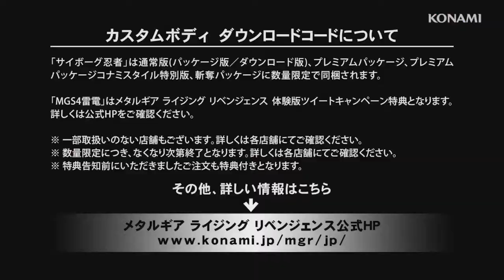Metal Gear Rising: Revengenance - Skins Trailer [Gray Fox / MGS4 Raiden] (Japanese)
METAL GEAR RISING: REVENGEANCE takes the renowned METAL GEAR franchise into exciting new territory by focusing on delivering an all-new action experience unlike anything that has come before.. Combining world-class development teams at Kojima Productions and PlatinumGames, MGR REVENGEANCE brings two of the world's most respected teams together with a common goal of providing players with a fresh synergetic experience that combines the best elements of pure action and epic storytelling, all within the expansive MG universe. The game introduces Raiden as the central character; a child soldier transformed into a half-man, half-machine cyborg ninja, equipped with a high-frequency katana blade and a soul fueled by revenge.
In the near future, cyborg technology has become commonplace throughout society. Three years have passed since the collapse of the Patriots system that had been secretly controlling the global power balance from the shadows. However, peace remains elusive. The dissemination of cybernetic technology has triggered instability and conflict as those who control the trade gain increasing power. Furthermore, large 'Private Military Companies', or PMC's, that had been supported and controlled by the Patriots have collapsed, spawning countless rogue entities with origins to larger criminal organizations. These renegade PMCs employing cyborg technology have become increasingly more disruptive shifting policy and power at will. As a member of the peace-keeping PMC 'Maverick Security', Raiden lives by the mantra of protecting and saving lives. But as the world plunges further into asymmetric warfare, the only path that leads him forward is rooted in resolving his past, and carving through anything that stands in his way.